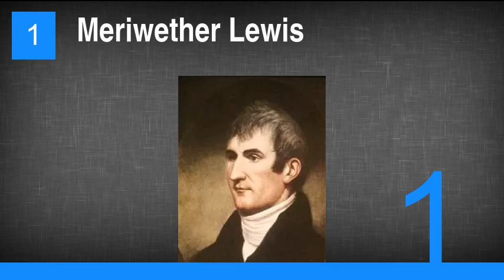Politicians Who Committed Suicide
1. Meriwether Lewis
2. Thomas Reynolds
3. John Milton
4. Thomas Caute Reynolds
5. Robert Adams, Jr.
6. George P. Lawrence
7. Frank B. Brandegee
8. Martin H. Glynn